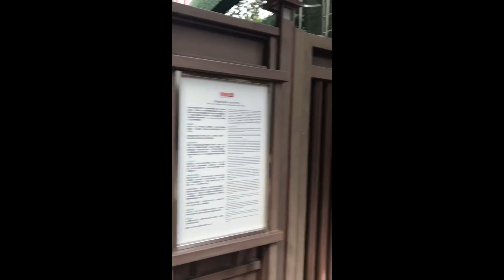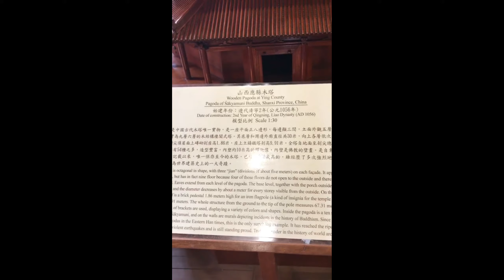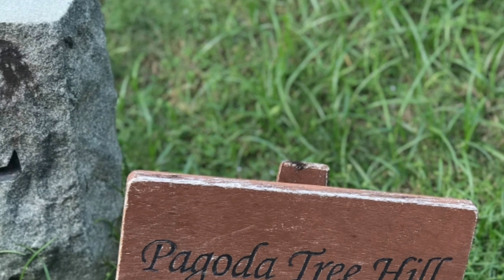Diamond Hill?? nga bah?? Sa loob!! Zoomm waaaa!!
Diamond Hill in hongkong